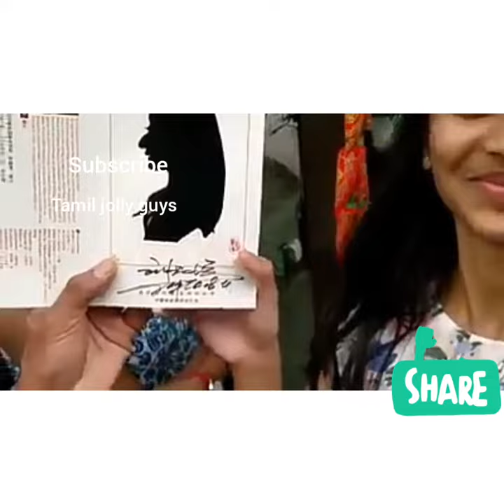என்ன ஒரு திறமை Great talented man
Entertainment

A Talent (or gift, or aptitude) is the skill that someone naturally has to do something that is hard. It is an ability that someone is born with. People say they are "born with a talent".

Tamil jolly guys